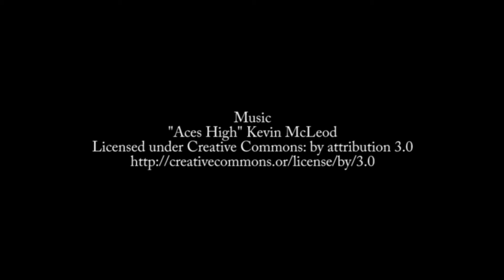Episode 84: John Petersen on jQuery and AJAX